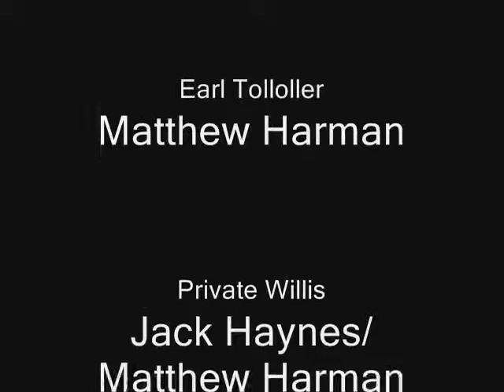Iolanthe (Finale Act 2/ "Soon as we may, up and away")- The Wand'ring Minstrels pt.6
Finale of the production from the Gilbert and Sullivan festival 2008.